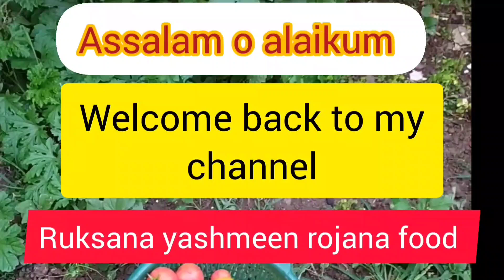masala fish curry recipe, silver cut fish curry recipe easy fish recipe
recipe cooking by ruksana yashmeen,

this recipe is home made spicy masala and easy method,

Ingredients:

Silver Fish - 1kg (you may use any fish)

Meethi seeds

Coriander powde 2tb

Tomatoes- 1

Pyaj pest 2tbs

methi leaves

1/4 tbsp home made garam masala

jajak Allah

fish curry recipe in hindi,

fish curry recipe bengali style,
fish curry recipe kerala style,
fish curry recipe in telugu,
fish curry recipe malayalam,
fish curry recipe in marathi,

fish curry recipe in tamil,

fish curry recipe in kannada,

fish curry recipe bihari style
fish,

silver fish curry,

silver fish curry mangalorean style,

silver fish curry goan style,
silver fish curry recipe,

silver fish curry kerala style,

silver fish curry kundapur style,
silver fish curry konkani style,

silver fish curry in kannada,

silver fish curry in telugu,

silver fish curry in tamil,